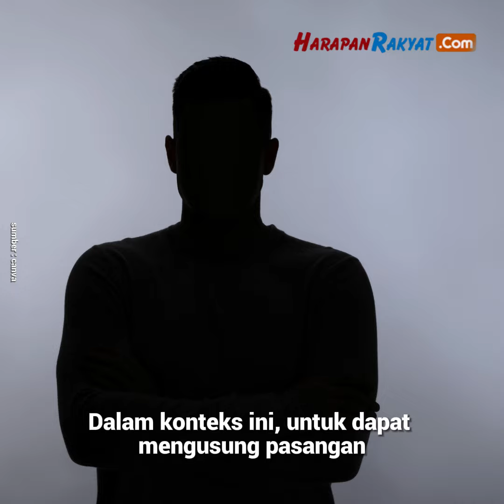PDIP Jawa Timur Bersiap Hadapi Pilgub 2024, Jalin Komunikasi dengan Khofifah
Ketua DPD PDI Perjuangan (PDIP) Jawa Timur, Said Abdullah, mengungkapkan persiapan partainya menjelang Pemilihan Gubernur Jawa Timur (Pilgub) 2024.

Dengan 21 kursi yang berhasil partai banteng moncong putih peroleh di DPRD Jawa Timur, PDIP hanya membutuhkan tambahan tiga kursi. Dalam konteks ini, untuk dapat mengusung pasangan calon gubernur dan wakil gubernur pada Pilgub 2024.

Said Abdullah mengakui bahwa PDIP telah melakukan komunikasi intensif dengan Partai Gerindra dan PAN mengenai peluang kerjasama dalam Pilgub 2024.